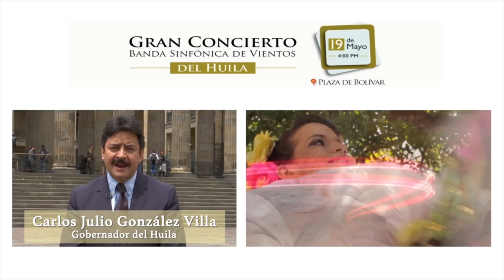¡San Pedro en el Senado! Jueves 19 de mayo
¡Gran concierto de Bandas Sinfónicas de Vientos! Lanzamiento de las ferias y fiestas de San Pedro en Huila.

En cabeza del presidente Luis Fernando Velasco, los invitamos al concierto, que se realizará el próximo 19 de mayo de 2016, en el marco de la campaña CongresoAbiertoYTransparente.

El Senado abre sus puertas para recibir las muestras culturales del departamento del Huila, con el fin de presentar a los ciudadanos parte del folclor de nuestro país.